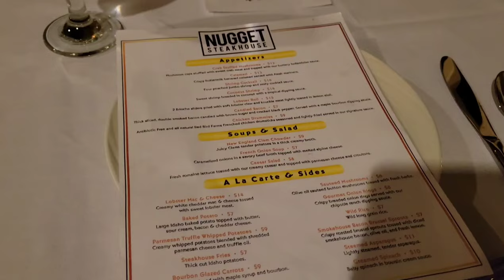First food review of Nugget Steakhouse!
If you like food reviews please comment. I will be doing a bunch in Vegas later this month from some of the most trendy to some not so well known places in vegas!